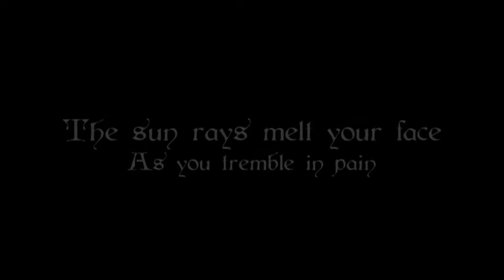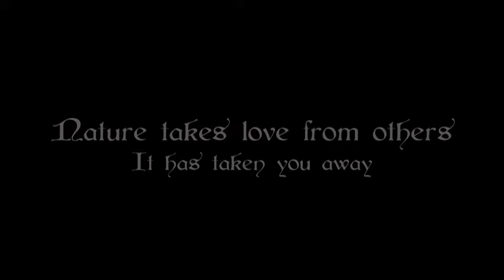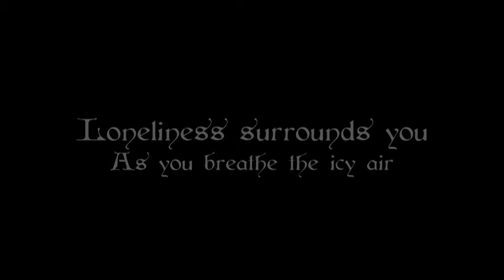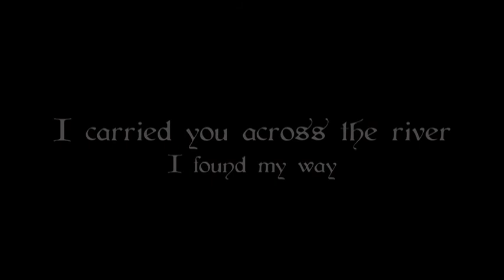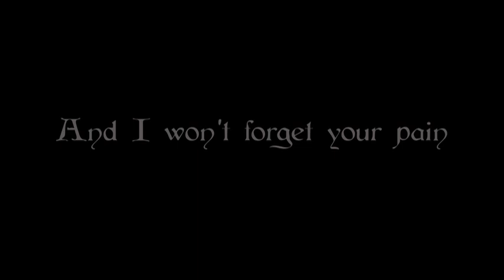The Sky Bleeds The Rain by Sinister Sky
Sinister Sky Demo Song - You can buy this song and more Sinister Sky songs on iTunes.